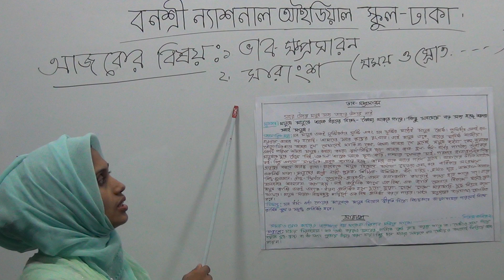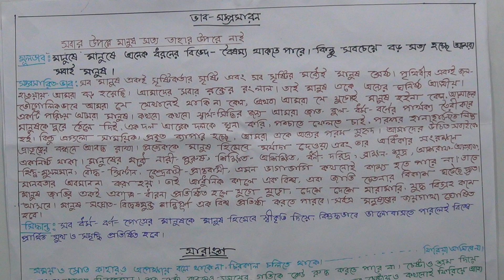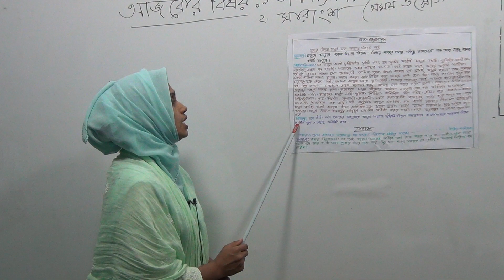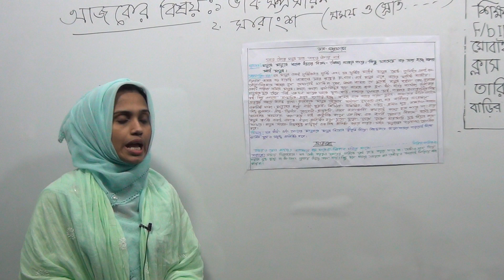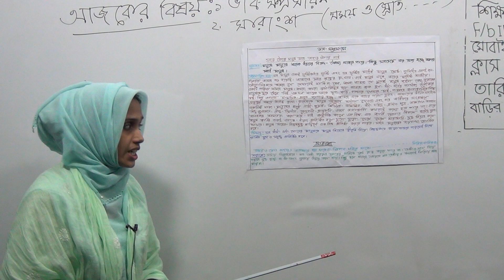সপ্তম শ্রেণির বাংলা ২য় পত্র, ক্লাস নং-২১, আলোচ্য বিষয়: ভাব-সম্প্রসারন ও সারাংশ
অর্ধবার্ষিক-২০২১
শ্রেণি: সপ্তম
বিষয়: বাংলা ২য় পত্র
ক্লাস নং-২১
আলোচ্য বিষয়:  ভাব-সম্প্রসারন ও সারাংশ
শিক্ষক: জ. শামীমা নাছরীন